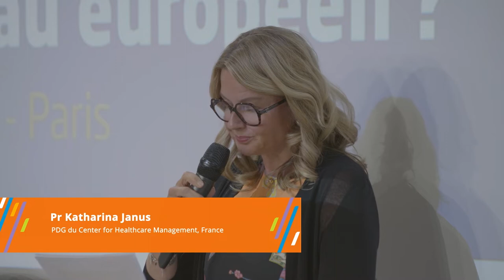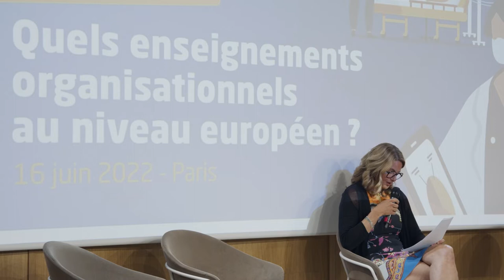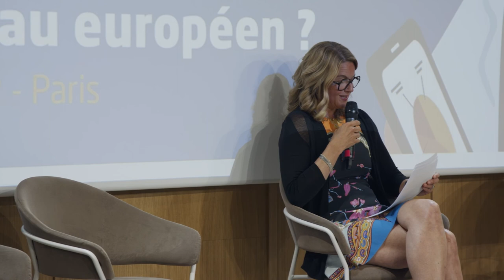Conférence Soins critiques et crise sanitaire : Synthèse - 16 juin 2022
Soins critiques et crise sanitaire : quels enseignements organisationnels au niveau européen ?Synthèse de la conférence, avec Pr Katharina Janus, PDG du Center for Healthcare Management, France

Le 16 juin a eu lieu la conférence "Soins critiques et crise sanitaire : quels enseignements organisationnels au niveau européen ?" organisée dans le cadre de la Présidence Française du Conseil de l’Union Européenne, avec l'Association européenne des directeurs d'hôpitaux. Des professionnels et experts de différents pays européens ont confronté leurs expériences de la gestion de la crise sanitaire au niveau des soins critiques et dressé des perspectives communes.

Un événement organisé dans le cadre de la présidence française du Conseil de l’Union européenne. Cet événement n’est pas organisé par le Gouvernement français. Il est cependant autorisé par celui-ci à utiliser l’emblème de la présidence française du Conseil de l’Union européenne